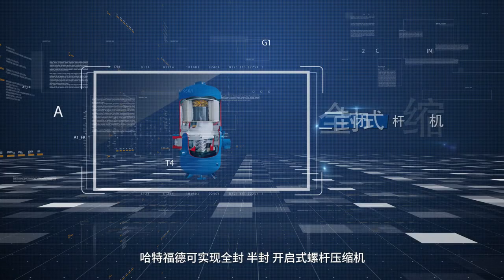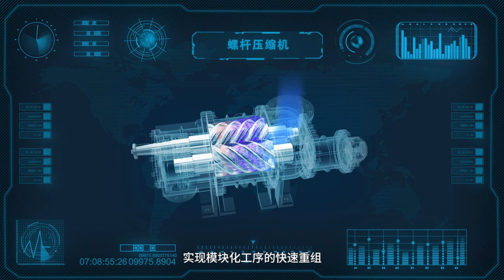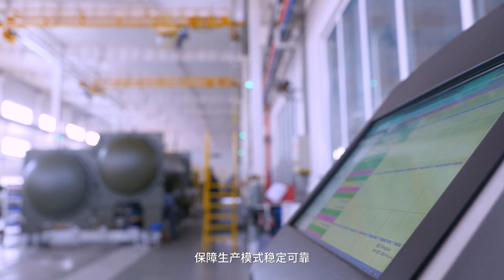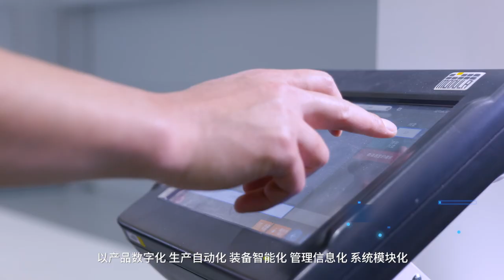Hartford Compressor Digital Factory (Chinese Language verrsion)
Hartford Compressor Digital Factory is located in Yantai Laishan District, Dunham-Bush Road, jointly invested and built by MOON-TECH and Dunham Bush (China).